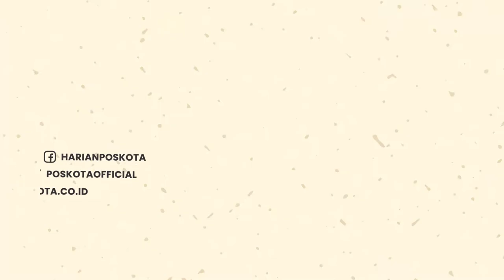Diduga Asal Dikerjakan, Aktivis Pamekasan Demo Pemasangan Beton Pembatas Jalan Rp. 25 Miliar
Puluhan aktivis yang tergabung dalam Perkumpulan Pemuda Pengawal Keadilan (P3K) lakukan aksi demonstrasi.

Aksi demo ke kantor PU Provinsi Jawa Timur wilayah Pamekasan itu terjadi, Senin (18/07/2022).

Demo itu berkaitan dengan pemasangan kanstin di jalan nasional Sampang-Pamekasan-Sumenep.

Proyek dengan anggaran Rp. 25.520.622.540,00 itu dikerjakan oleh PT TRIJAYA ADYMIX, Mojokerto.

Basri Ketua Umum P3K, mengatakan bahwa proyek dengan anggaran besar itu diduga dikerjakan asal-asalan.

Selain itu, ia menambah, ditemukan juga banyak kejanggalan di lokasi pekerjaan.

Menurutnya, pemasangan yang seharusnya dilakukan penggalian terlebih dahulu, nyatanya hanya ditempel.

Oleh karena itu, ia menilai pemerintah terkesan hanya buang-buang anggaran.

Selain itu, massa aksi juga menuntut untuk mencabut izin PT tersebut dan hingkang dari wilayah pekerjaan.

Hal itu disebabkan, pekerjaan terindikasi dilakukan secara tidak professional.

-YPN-